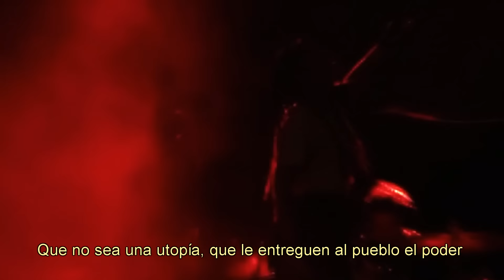DARAA - América va bien (Video Oficial)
Este tema es una reversión de la canción "España va bien", de la mítica banda española SKA-P.